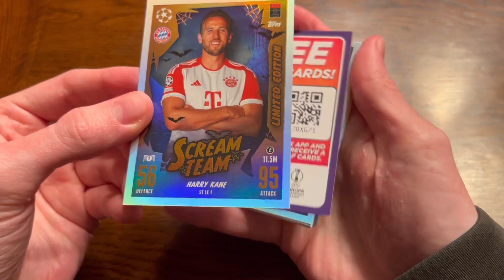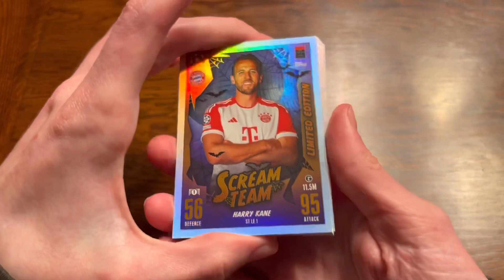PACK OF THE DAY #68 | MATCH ATTAX SCREAM TEAM UPDATE PACK!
at last a new pack of the day :)